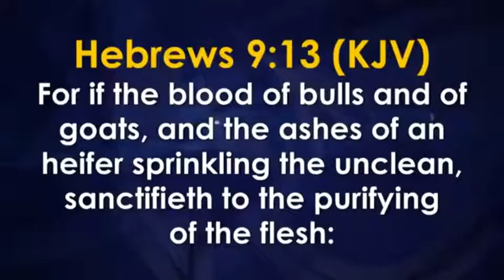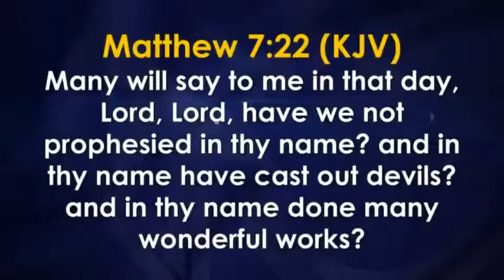Bishop David Oyedepo NOBODY CAN KNOW A MAN MORE THAN THE ONE WHO MADE HIM